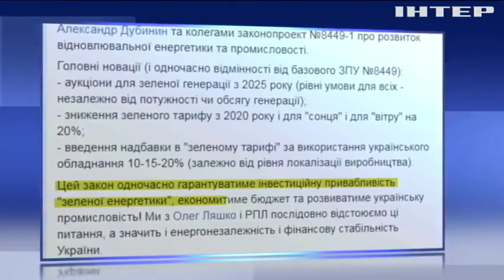Высокие "зеленые тарифы" ударят по карману украинцев - эксперты